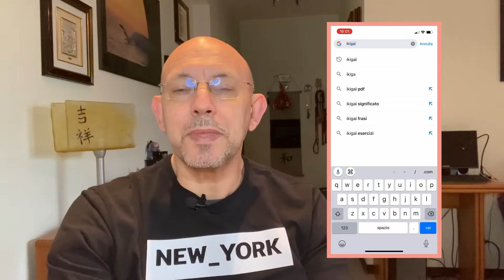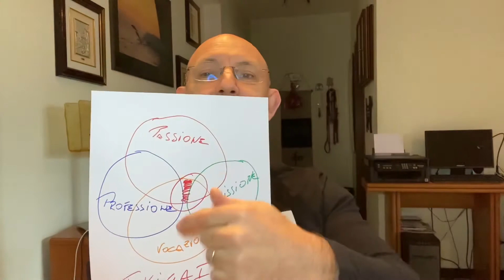IKIGAI - Il metodo per TROVARE IL SENSO DELLA VITA (recensione libro)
Ikigai è una parola giapponese che contiene un significato molto profondo.
E' la porta d'ingresso per trovare il senso della vita attraverso un metodo semplice (ma non certo facile) per essere felici ed alzarsi ogni giorno dal letto con uno scopo.

Lo spunto nasce dalla lettura del libro "Ikigai e il metodo giapponese per trovare il senso della vita ed essere felici"
👋 lasciami un commento per dirmi cosa hai apprezzato del video

📚 Esplora la libreria del miglioramento

💡 Cosa uso per i video:
microfono a clip
Filtro anitpop
Gorilla Pod

Se acquisti un prodotto o un servizio con i link che fornisco potrei ricevere una piccola commissione. Non ci sono costi aggiuntivi per te! Grazie per supportare il mio canale, così posso continuare a fornirti contenuti gratuiti ogni settimana!